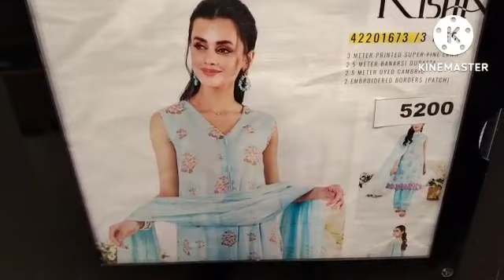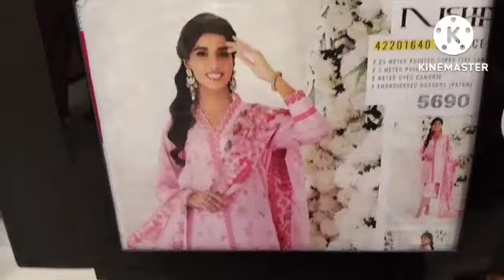Nishat Flat 30% OFF Sale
Nishat sale
All Mix 1
All in one
All in one all in one
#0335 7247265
All Mix 1
All in one